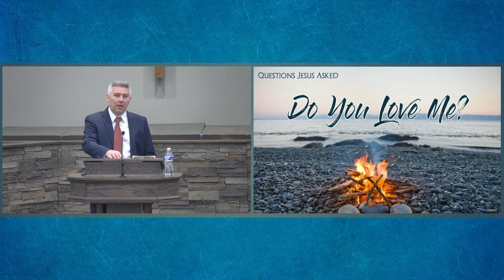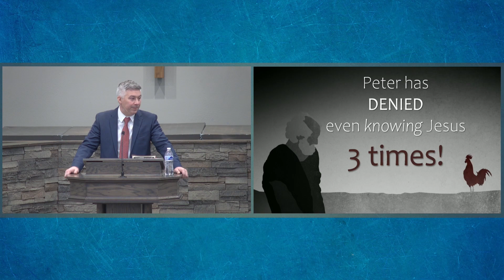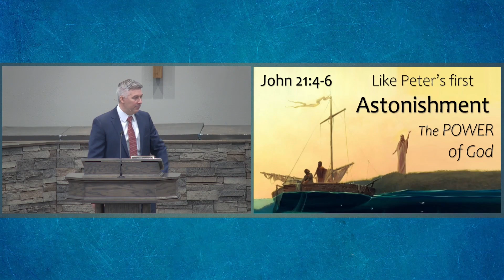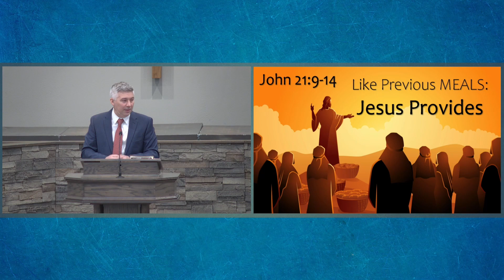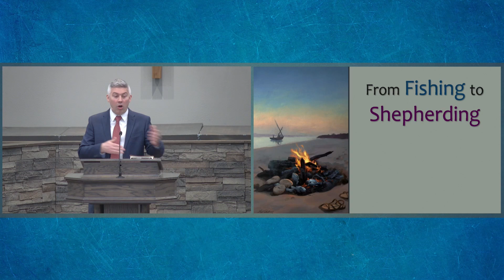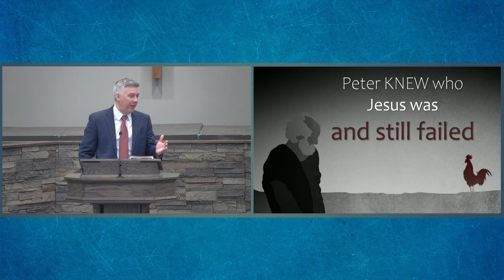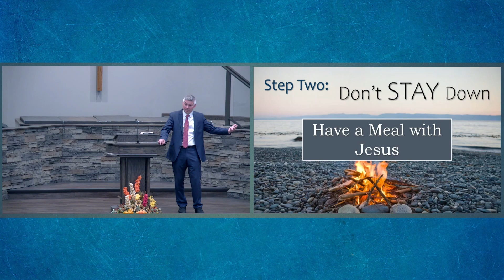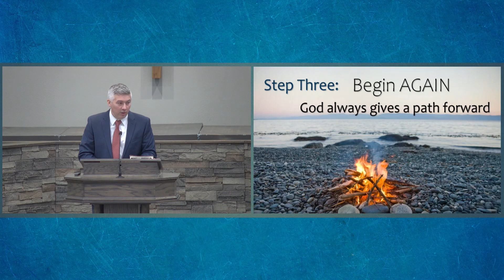Do You Love Me? (8/20/2023)